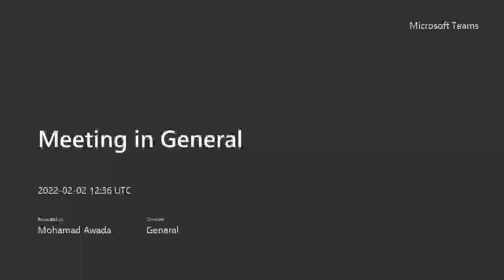حقوق 8 د محمد عواضة